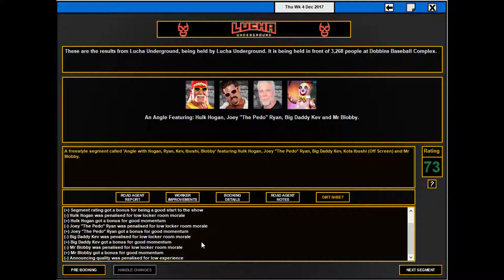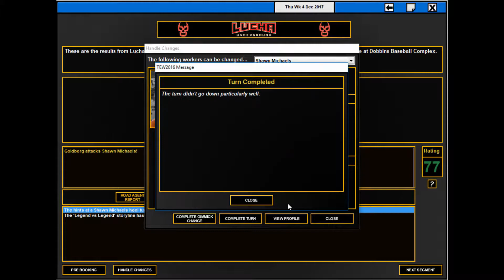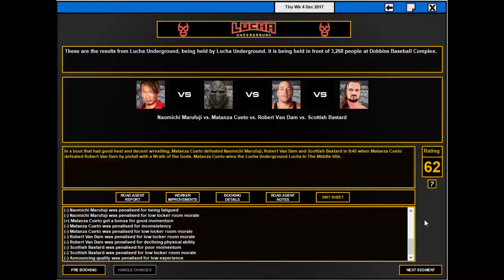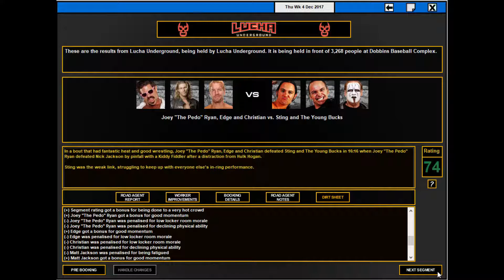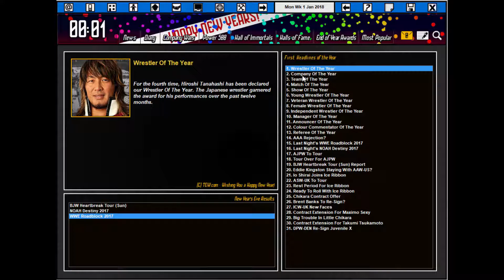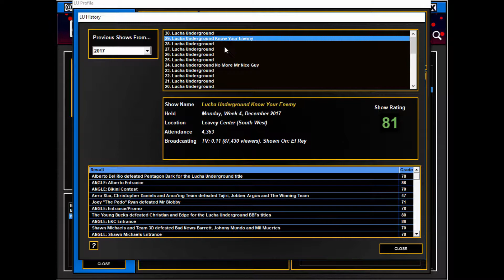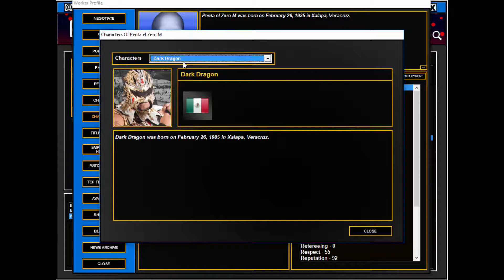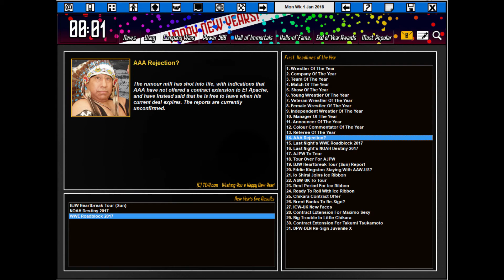TEW 2016 Lucha Underground EP 30